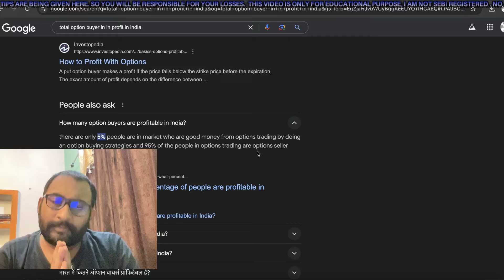46 Lakh LOSS in Option Scalping | Trade Room को Follow किया तो इतना बड़ा Loss Option Trading मे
46 Lakh LOSS in Option Scalping | Trade Room को Follow किया तो इतना बड़ा Loss Option Trading मे 46 Lakh LOSS in Option Scalping | Trade Room Ko Follow Kar ke itna Bada Loss
I followed The Trade Room Live Scalping Video and made a huge Loss in option trading. I'm a Govt employee and I lost all my saving in scalping , even I took some loan from bank and now paying interest .
These are the lines of one of my subscriber who has shared his statement of demat account of Groww , Zerodha, 5paisa and Dhan .
My intention is not to defame any one , I have just shared this video to protect small trader from option trading losses, Mayak Singh is a scalper who shares his video for education purpose and  trades with very big capital so small trader should not copy his quantity and trading style .
I am suggesting all option buyer not to follow big YouTuber when it comes to option buying.

2) Atomic Habbits (Hindi/ English)
3) Psychology of Money (Hindi/English)
4) Three Combo Books you should must read (Hindi/ English)

2) Price Action Trading Technicals Hindi Book *** (Best Book)